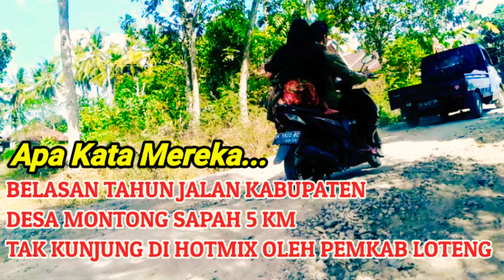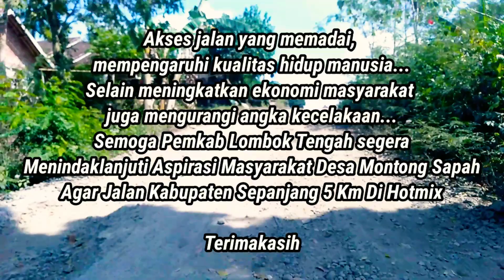BELASAN TAHUN JALAN KABUPATEN DESA MONTONG SAPAH 5 KM TAK KUNJUNG DI HOTMIX OLEH PEMKAB LOTENG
Kondisi jalan kabupaten yang rusak parah didesa montong sapah sudah belasan tahun namun hingga kini belum juga dihotmix oleh Pemerintah Kabupaten Lombok Tengah.

Tidak hanya kecelakaan yang dialami oleh warga pengguna jalan namun juga aktifitas masyarakat, para guru, tenega kesehatan dan anak-anak sekolah juga merasakan dampak buruk dari kondisi jalan yang rusak.

Sehingga penting bagi Pemkab Lombok Tengah agar memprioritaskan pengaspalan atau hotmix terhadap jalan kabupaten didesa montong sapah sepanjang 5 km lebih-lebih jalan tersebut menghubungkan jalan menuju kabupaten lombok barat.